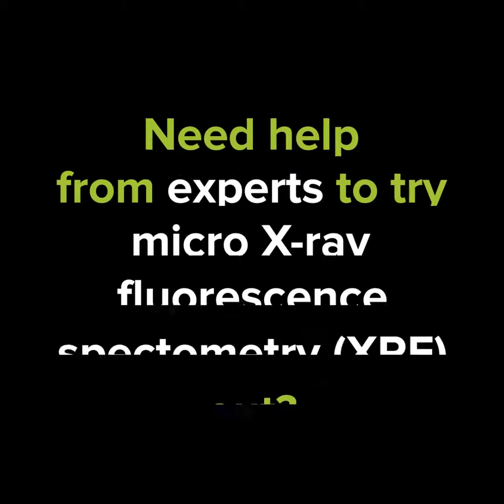Micro-X-ray Fluorescence spectrometry Imaging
In this short video with the X-ray physics group of the Atominstitut of the TU Wien, learn all about how to use Micro-X-ray fluorescence spectrometry imaging to address biological questions.

To read the full interview and learn more about other technologies Euro-BioImaging is promoting,